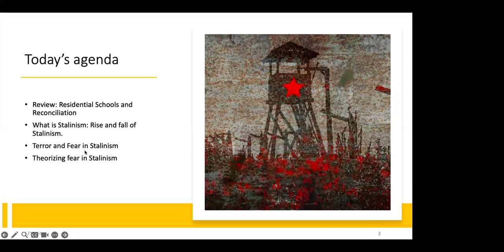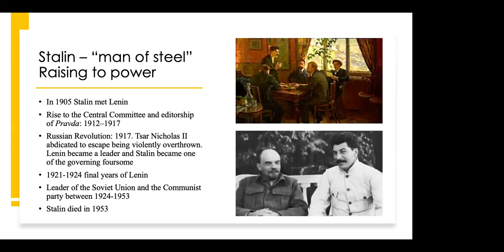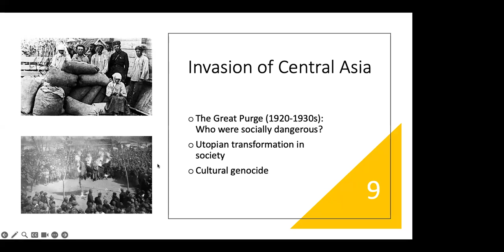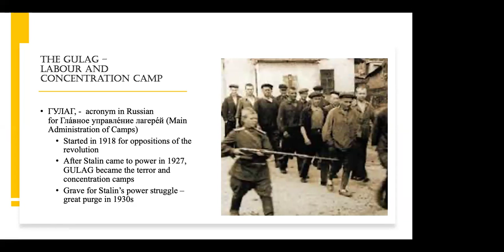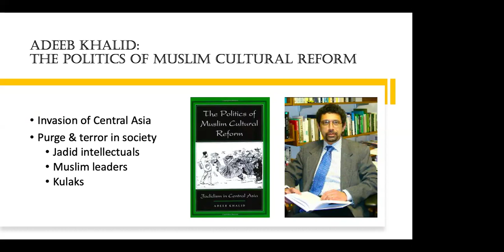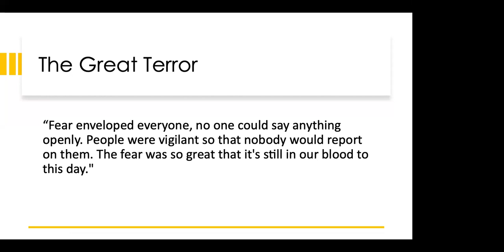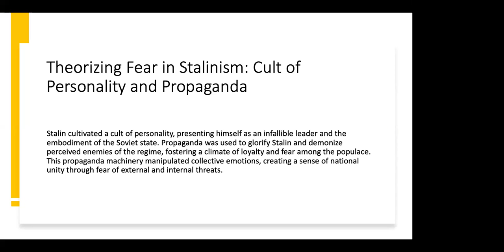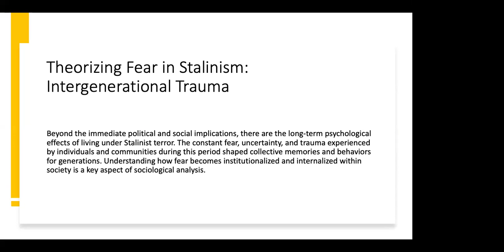DELIBERATE CREATION OF FEAR: STALINISM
Dr. Dilsora Komil Fozilova.